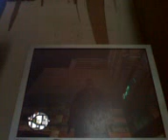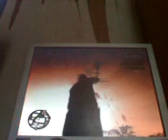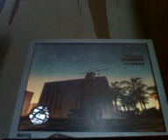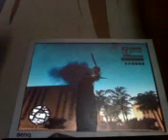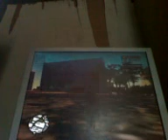GTA SA Funny falling police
falling police